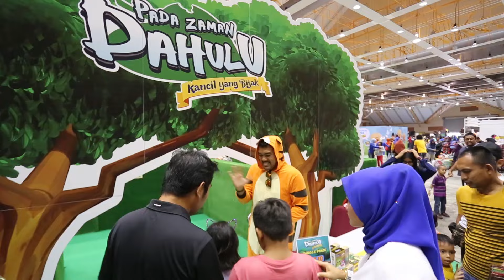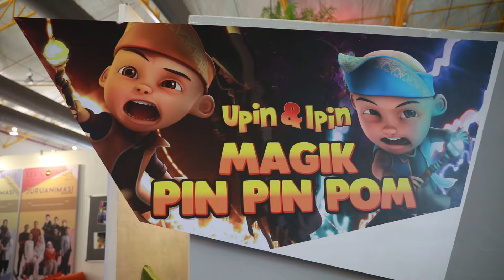Berita Ep129 - Karnival Upin & Ipin 2017